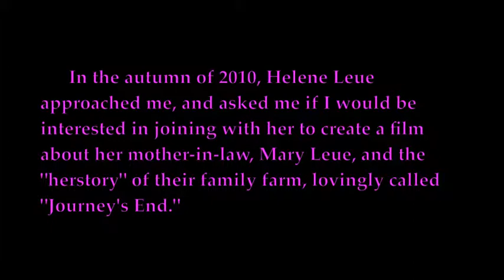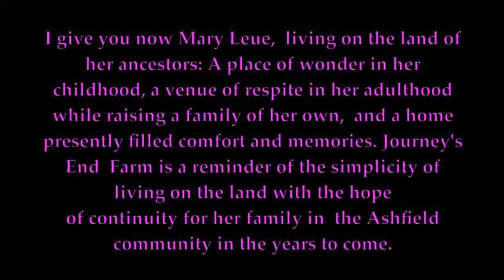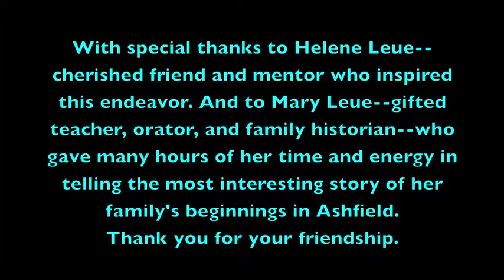Journey's End Farm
The 2011 Ashfield Film Fest History Pize winner.
Thanks to:
Liam Quinn
Harry Karemidas
Mary Leue
Helene Leue